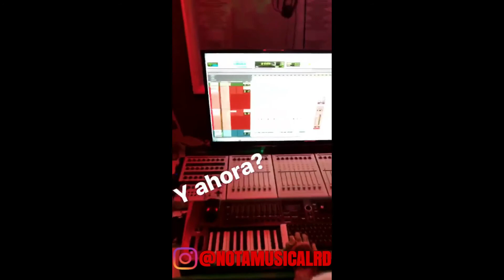El Alfa En La Casa de Bryant myers, & La Manta con su nueva 4RUNNER 2017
PROMOCIONA TU MÚSICA GRATIS!!! SOLO SIGUEN LOS PASOS EN EL VÍDEO ESTARÁ TODO LO QUE TIENE QUE HASER GRASIAS 👉🏻

NOTA MUSICAL ©